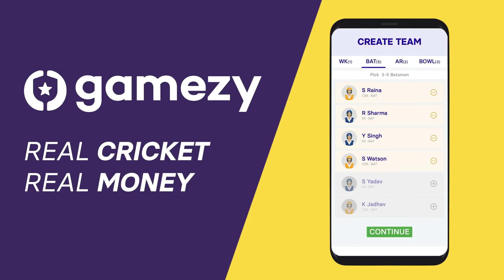GAMEZY CHENNAI LOOSE